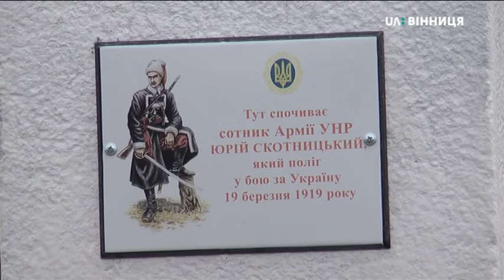100 - річчя Літинської трагедії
100 - річчя Літинської трагедії

Автор: Руслана Ткачук

19 березня в Літині відбулося вшанування захисників УНР, які загинули в селищі 19 березня 1919 року в бою з бійцями Червоної Армії.
Громадськість Літина, керівники району, студенти факультету історії, етнології та права ВДПУ ім. М. Коцюбинського, представники ГО «Літинська козацька сотня ім. Якова Гальчевського» пройшли ходою пам’яті до могил загиблих українських вояків. За різними історичними даними того дня у Літині було вбито від 200 до 750 новобранців Армії УНР.